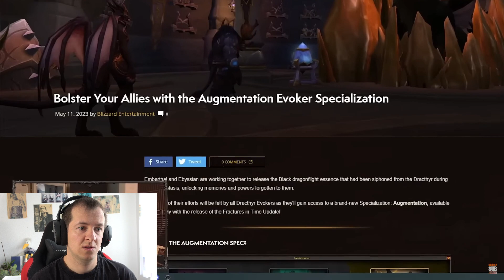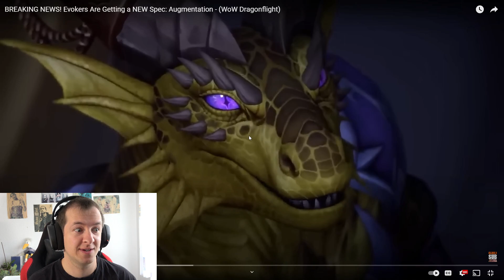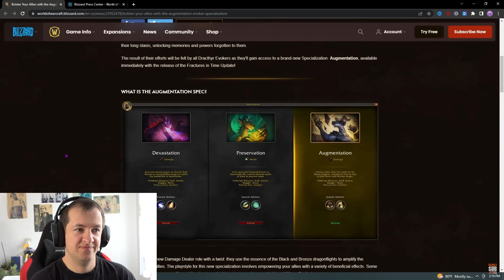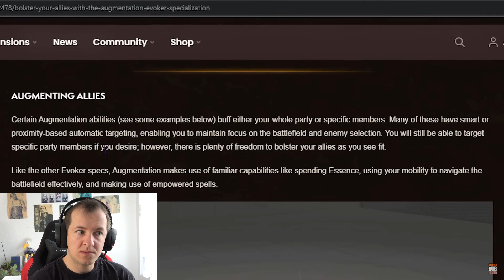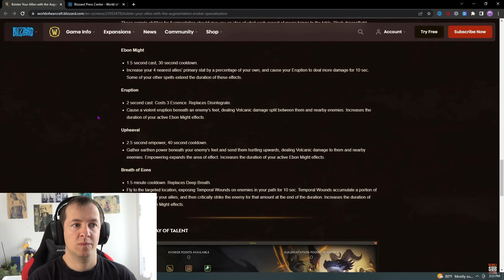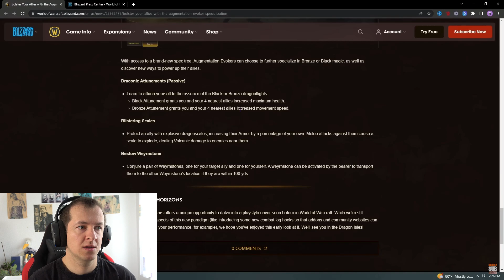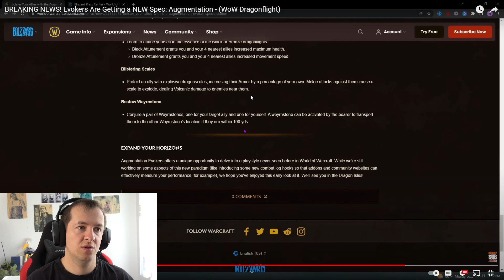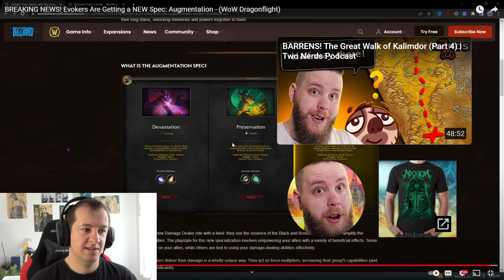A New Evoker Spec! Marcel Reacts to Evokers NEW Spec Augmentation For WoW Dragonflight 10.1.5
Marcel checks out the new Evoker spec: Augmentation that is coming with WoW Dragonflight patch 10.1.5 and shares his first impression on this new class spec.